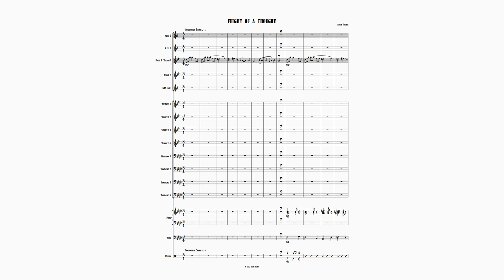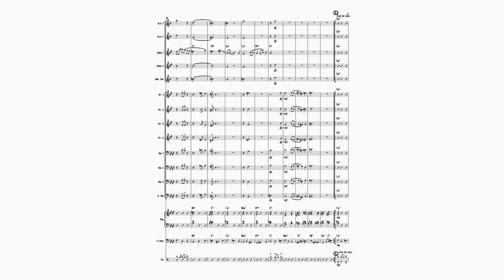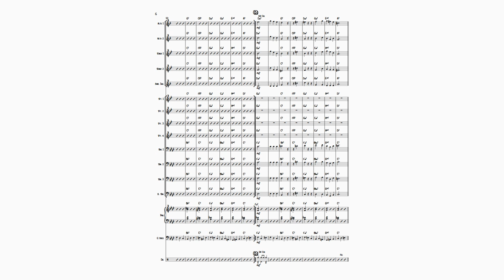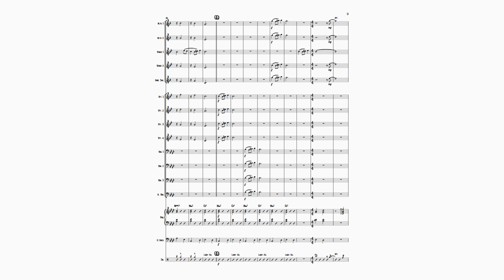Flight of a Thought - Composed by Jacob Walker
This intermediate chart is a laid back Swing Ballad that is sure to groove! It features the Tenor 1 player as a soloist throughout, but during the solo section in opens up for anyone to play. At a relaxing 74 Bpm this chart will give your audience a chance to relax and think. This piece starts in F minor, implying ambiguity, and ends in Ab major with an optimistic end to it!